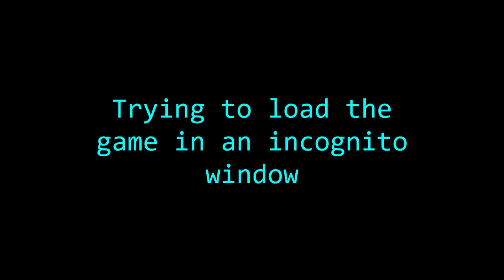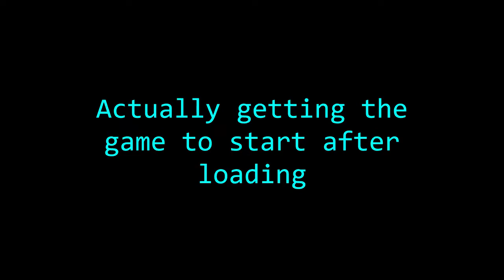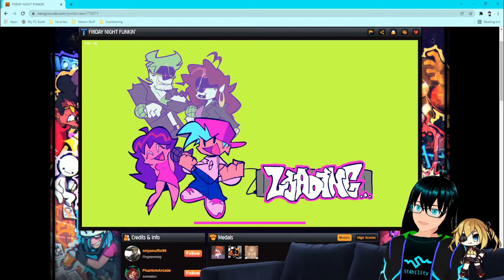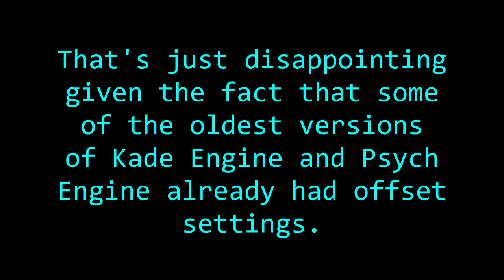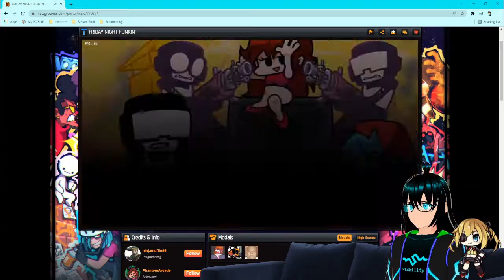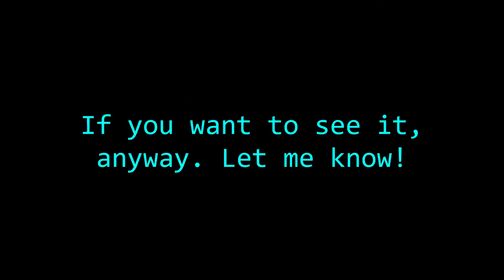Friday Night Funkin' Week 7 is goodn't...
No, none of this was staged. Yes, I actually experienced everything that happened in this video.